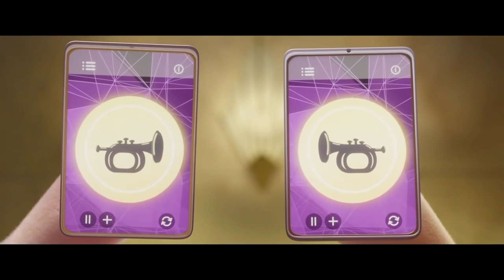Royal Prison - MLP: A New Generation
My Little Pony: A New Generation
Royal Prison